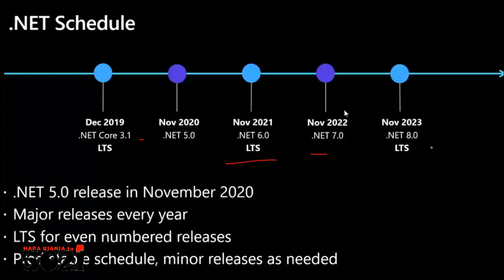NO, hapana some Programs may (must) NOT pack with it! Check online download freely Mwenyewe🤷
As you may know, .NET is an open source developer platform, created by Microsoft, for building many different types of applications! So is why if your computer's missing appropriate DOTnet you fail install certain software's! Yet's freely available🤷‍♂️!